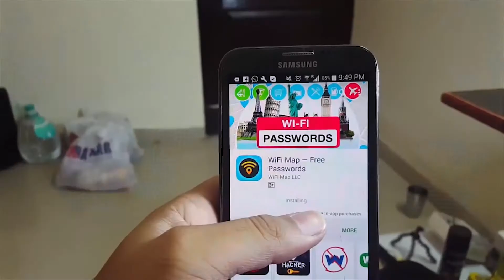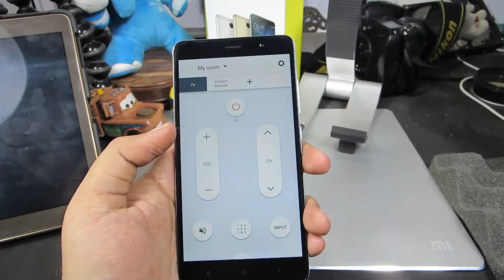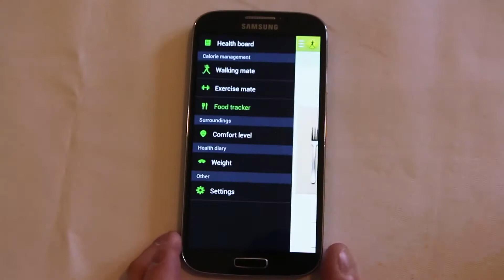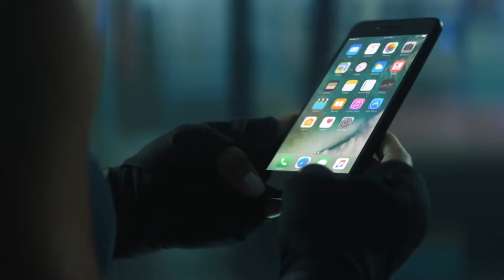5 Fitur Berguna Dari Smartphone yang Semakin Hari Semakin Menghilang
Sebuah Portfolio video editing, penggabungan antara software Adobe Premiere dan Adobe After Effect.